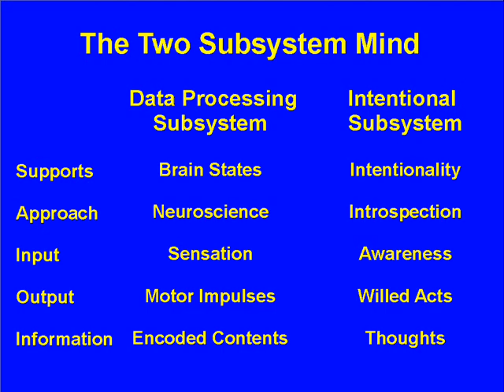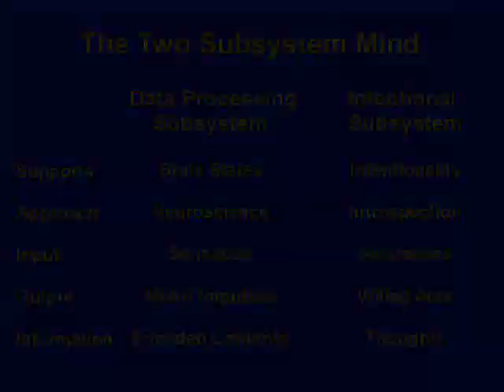#26 Mind: Free Will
The experience of freedom, and the failure of causal determinism.